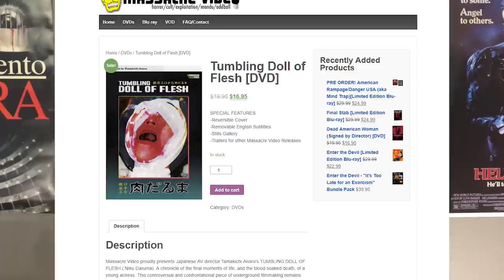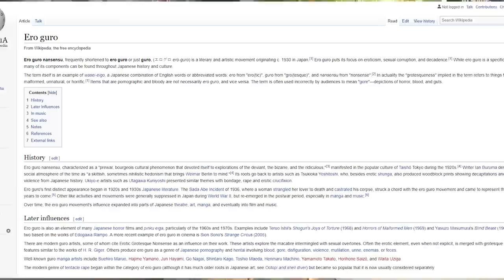Tumbling Doll of Flesh (1998) | 🤮 Sick Flicks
We're taking a deep dive into the cinematic sewer with Tamakichi Anaru's infamous Tumbling Doll of Flesh aka Niku Daruma aka Psycho: The Snuff Reels in today's Sick Flicks!

One of the most disturbing Japanese gore films of all time, Tumbling Doll of Flesh tells the tale of an adult video shoot gone horribly wrong. Filled with gruesome special effects and brimming with an overall tone of unpleasantness, this cult oddity is only for the hardest of the hardcore.

Grab your barf bags, because you're gonna need them for this one -- they don't get much sicker than this!